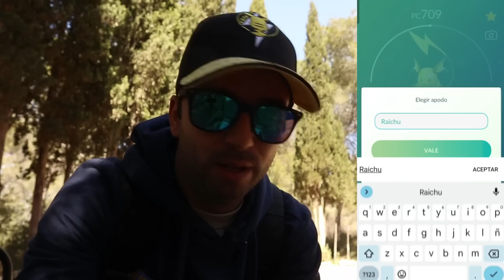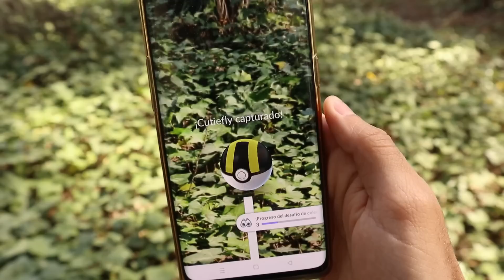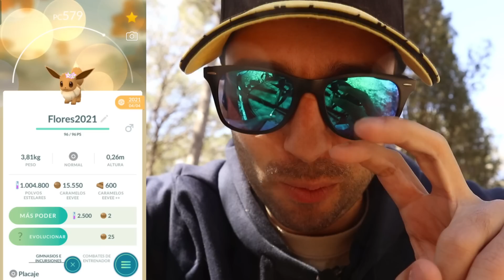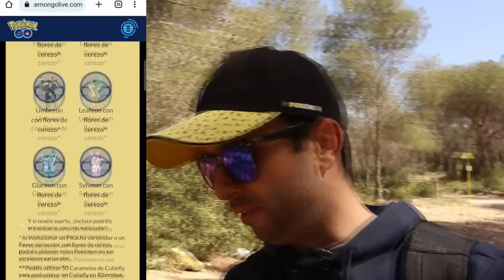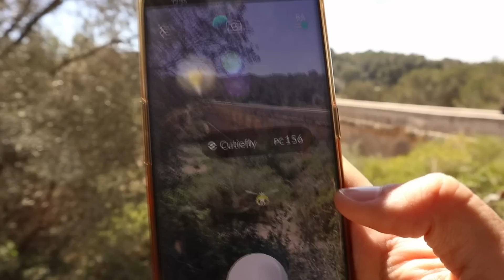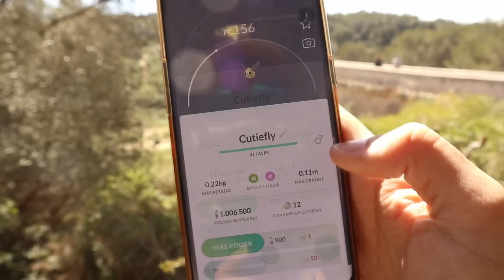EVENTO PRIMAVERA 2023! REGISTRO NUEVOS POKÉMON PERO NO ENTIENDO ESTO... [Pokémon GO-davidpetit]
Productos que utilizo:
Capturadora elgato, Foco elgato, Stream deck, croma xl: